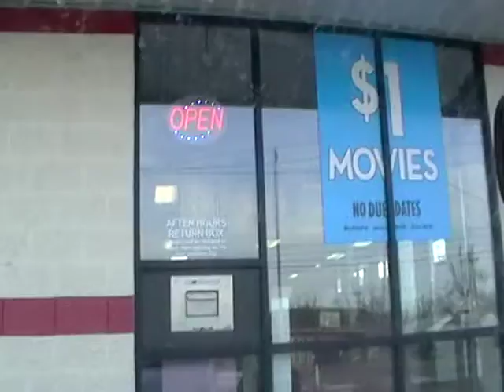Free KIDS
Movie Gallery Fail